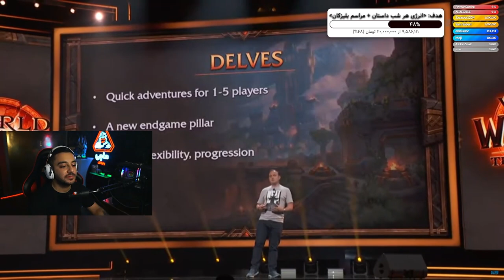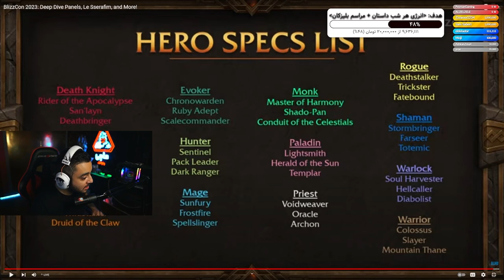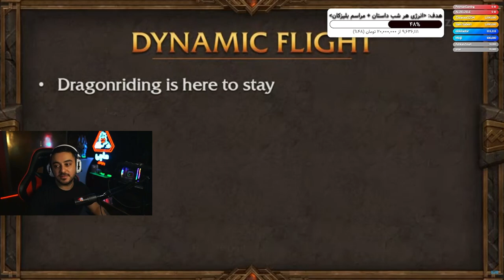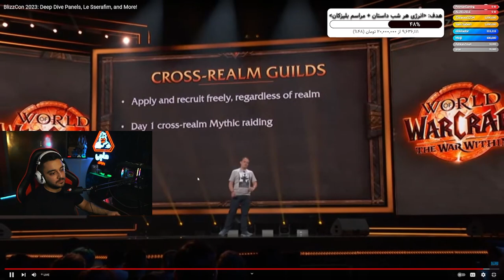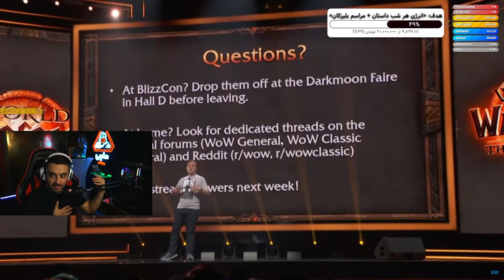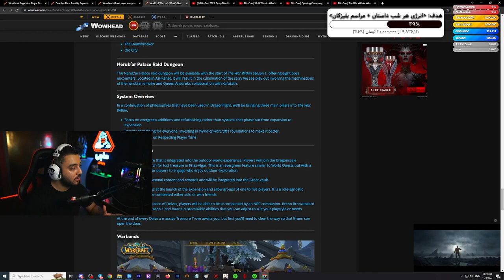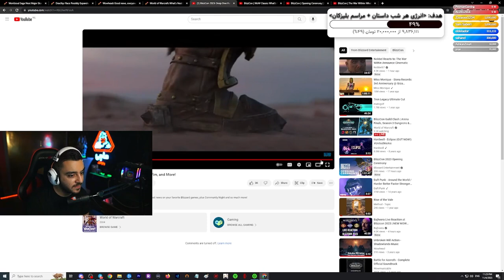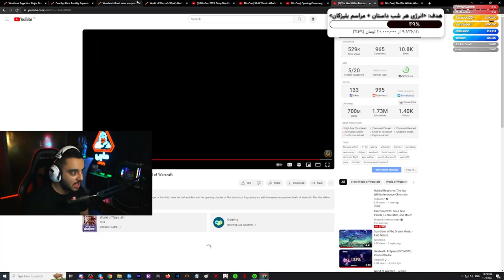پوشش مراسم بلیزکان 😱 شب دوم | بزرگترین سال برای وارکرفت Blizzcon Day 2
با سلام ، مراسم بلیزکان سال 2023 فوق العاده هست و شرکت اکتیویژن بلیزاد کلی محتوای و بازی های دیابلو ، اورواچ ، کالاف دیوتی ، ورلد اف وارکرفت ، ورلد اف وارکرفت کلاسیک رو ارائه داده و همه بازی ها رو تحلیل کردیم گیم ها رو برسی کردیم ، سینماتیک بازی جدید رو ری اکشن رفتیم حتما لینک های بالا رو کلیک کنید و محتوا های گیم رو تماشا کنید ، عاشق ورلد اف وارکرفت و شما هستم

🔥 Youtube Game : @Hajiwarlock 🔥